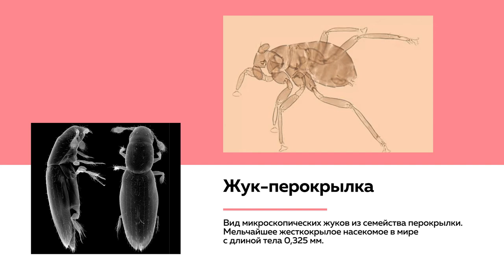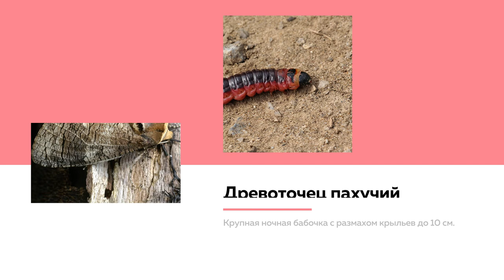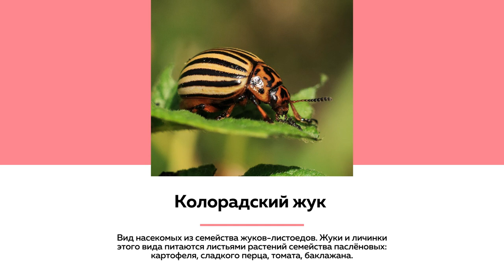Культурный марафон. Энтомология и ее значение для человека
Как отличить малярийного комара от обычного, что объединяет самого маленького жука в мире и инфузорию-туфельку, можно ли переписать  всех насекомых в мире, и за что можно полюбить энтомологию как науку – об этом и многом другом в новой лекции на «Толке»

Лекцию читает энтомолог, лепидоптеролог, доктор биологических наук, куратор коллекции бабочек-древоточцев в энтомологическом музее Томаса Витта (Мюнхен, Германия) Роман Яковлев